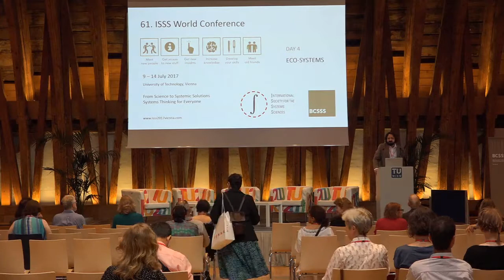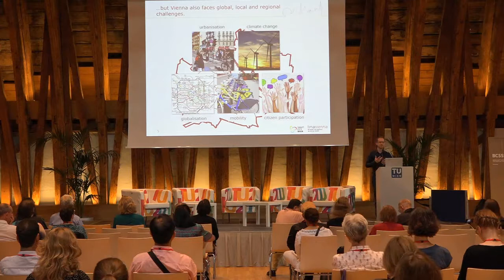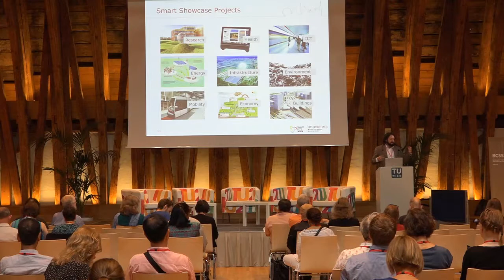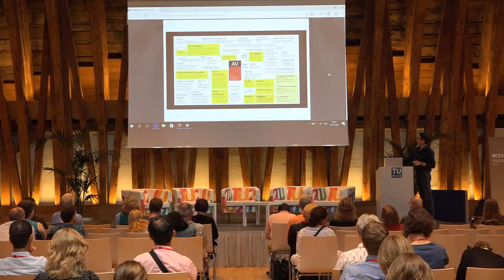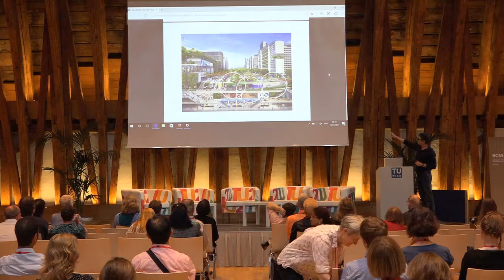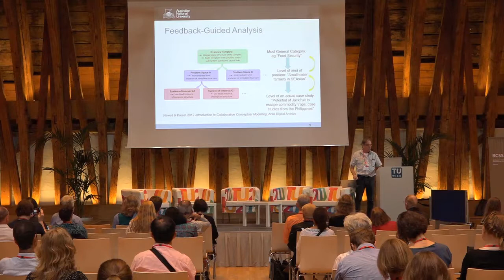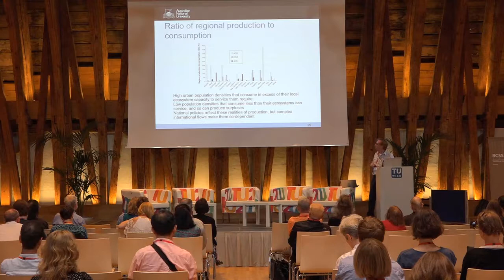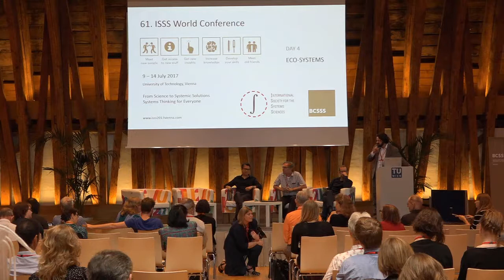ISSS 2017 Panel : From Living in Smart Cities to Sustainable Agriculture and Environmental Economy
Panel Thursday 13 July 2017, Vienna Austria.
Moderator: Mag. Stefan Blachfellner
Keynote: Mag. Dominic Weiss - Systemic Solution in a Systemic World
Keynote: Dr. Ian Banerjee - Impact of Autonomous Vehicles on the Digital City of the Future
Keynote: Dr. Robert Dyball - Urban and Regional Studies in Human Ecology